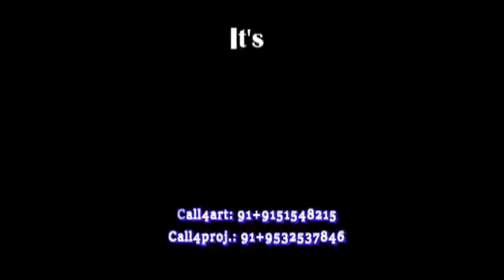Learn Alphabet, drawings for kids, how to draw, 3D drawing, draw and color, fun with art